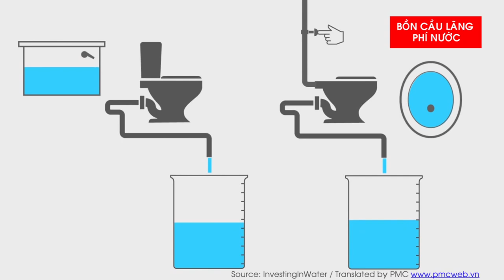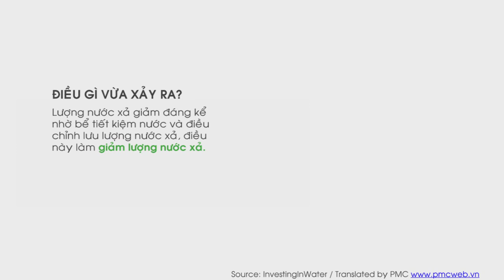PMC - Gợi ý cách tiết kiệm nước xả bồn cầu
Mẹo tiết kiệm nước xả bồn cầu
Nguồn: InvestingInWater; Việt hóa bởi PMC